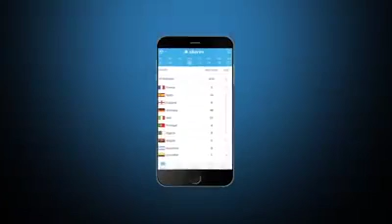Craziest goalkeeper moves of all time...😂😳